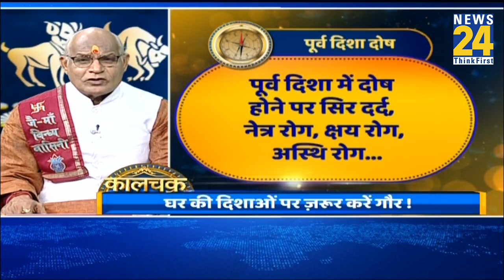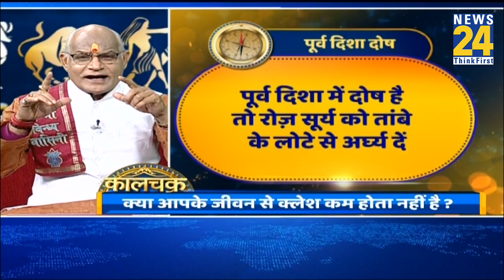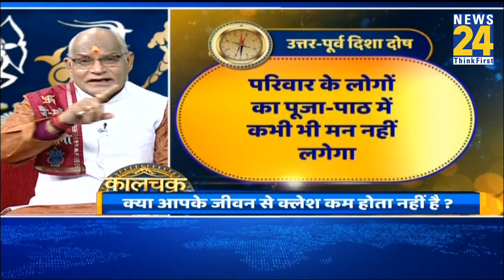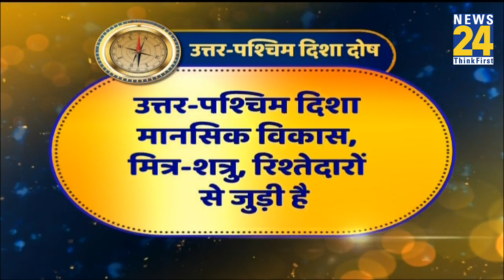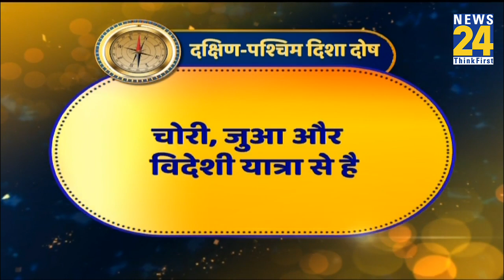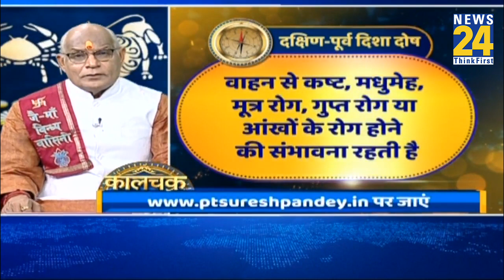Kaalchakra :क्या जेब में पैसा रुकता नहीं है ?...क्या जीवन से क्लेश कम होता नहीं है ? I Pt. Suresh